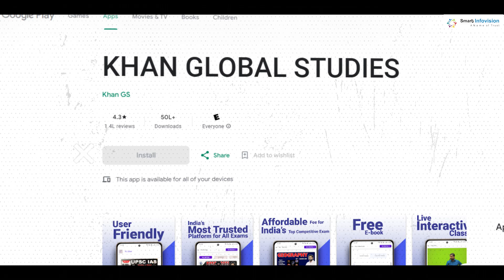Best Application for Online Classes | Educational App Cost 2023 | Youtube Course Selling App Cost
क्या आप भी अपनी कोचिंग के लिए ऑनलाइन टीचिंग एप्लीकेशन बनवा रहे है, तो इस वीडियो को जरूर देखे
Title: "The Ultimate Educational App for Online Classes 2023 | Best in Class & Affordable!"

Description:
Are you on the hunt for the perfect educational app for your online classes in 2023? Look no further! In this video, we're bringing you the best application that's not only feature-packed but also budget-friendly. 📚💻

🌟 Discover the future of online learning with this amazing app!
📈 Stay ahead of the curve and excel in your studies!
💰 Find out about the cost-effective options for 2023!
🔥 Must-have tools for students and educators alike!

Join us as we dive deep into the features, benefits, and the cost of this incredible educational app that's revolutionizing online education. Whether you're a student or an educator, this app is tailored to enhance your learning experience.

Don't miss out on this opportunity to make your online classes a breeze. 🚀

online teaching application,
customized teaching application
teaching application
customized app for teachers
customize app for teach

💡 Learn about the Online Teaching Application, and get insights from industry experts like Smart Infovision's Chandan Mishra.

Whether you're a teacher, coach, or education enthusiast, this video is your guide to the future of online teaching. Tune in for valuable information and take the first step toward creating or finding the perfect teaching app for your needs from right vendor.

how to create an online course step by step
how to create an online course that sells
how to sell courses online
online courses,online course creation
online course kaise sell kare
course selling business
how to make online course selling website in wordpress
👩‍🏫📱 Don't miss out on this comprehensive exploration of education technology! OnlineTeachingApp CustomizedTeaching EducationApp"

//Common Queries
online teaching application,customized teaching application,teaching application,customized app for teachers,customize app for teach,best online teaching app provider,customize app for coaching,education app kaise banaye,online teaching apps for free,best online teaching app,Customize app for teachers,coaching app kaha se banwae,coaching app provider,teach online with your app,learning management system,lms for coaching,Smart infovision,chandan mishra